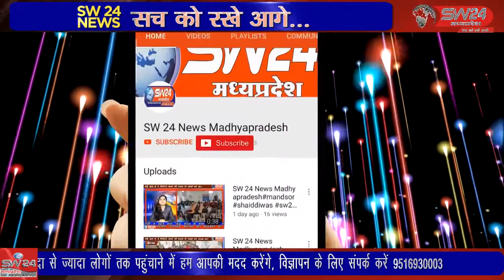कसरावद से 2 किलोमीटर दूर फरमाइश होटल के सामने सेवफल से भरी आईसर वाहन तेज गति से जा रही थी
कसरावद से 2 किलोमीटर दूर फरमाइश होटल के सामने सेवफल से भरी आईसर वाहन तेज गति से जा रही थी जो अचानक रोड पर पलट गई जिससे ड्राइवर को मामूली चोट आई। कसरावद से अकिल खान की रिर्पोट।